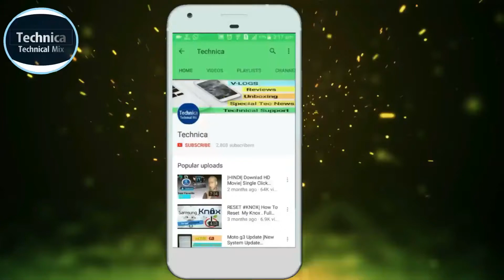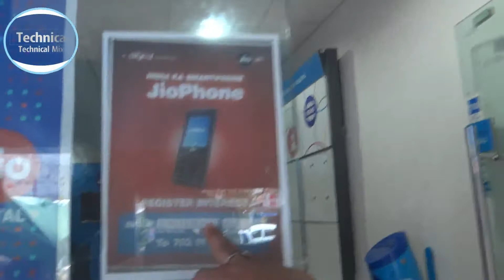Jio Phone Booking, Direct QNA To Jio Team Noida, How To Get and more..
gys ye diret qna with jio team isliye mene kiya kewki me aap sabhi logo ko is phone se related  sare  confusion clear ho jane and i hope aap log mujhe ese hi support kero ge is video ko like or share kerke...
aur agar aap naye ho to don forget to subscribe0. THANKS YOU AND LOVE YOU GUYS ...

Jio Phone Booking, jio phone, jio phone 24 august, price of jio phone, refund process jio phone,